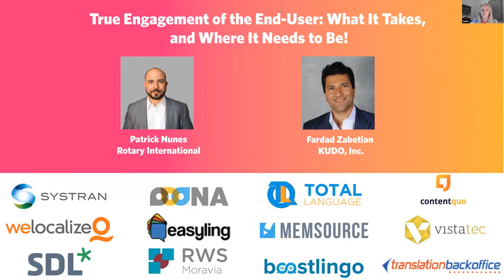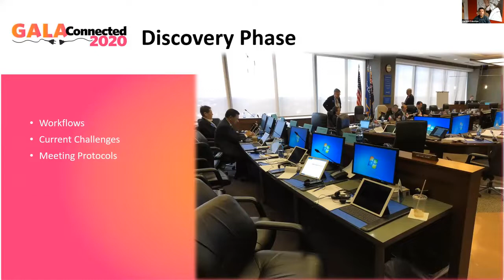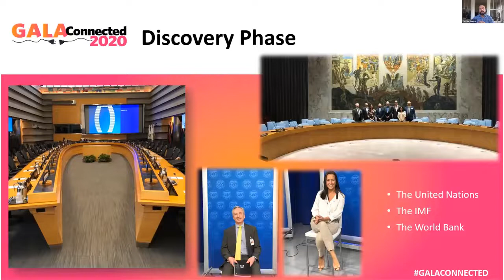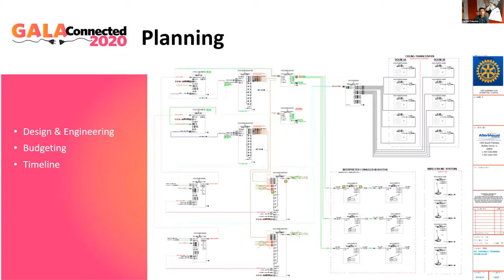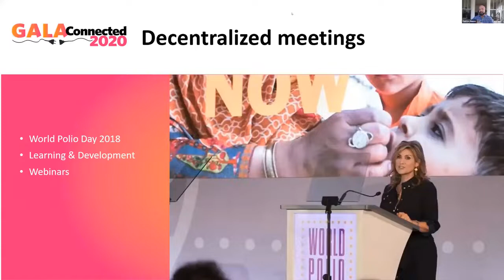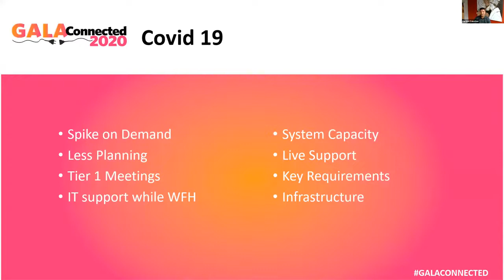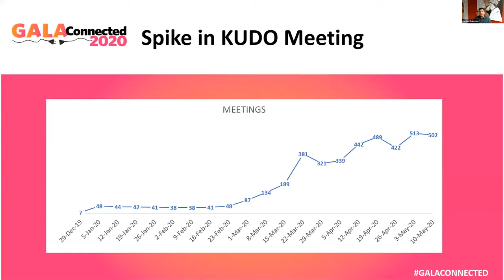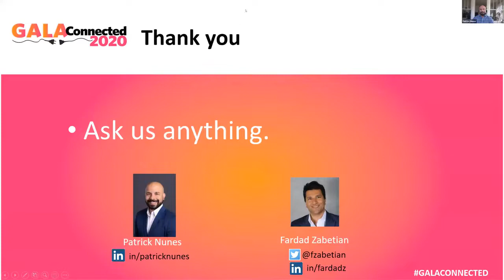True Engagement of the End-User: What It Takes, and Where It Needs to Be!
We know one of the hardest things about an organization with a global footprint is to guide – AND CONVINCE – all stakeholders about why real engagement of people communicating across languages matters, and how to get it done well, and how to get it done right! The advance of technology has provided us with shiny and attractive options of how interpreting can help us bridge the gaps of engagement, but these options don’t come without a price tag, change management, and continuous evolving.  In this session, Patrick Nunes takes a look at a journey Rotary International has taken to put the end-user first when it comes to interpreting, and cope with the unforeseen challenges along the way.  He also discusses and brainstorms what still needs to happen, and what role we all play to get there!

Speakers
Fardad Zabetian - A visionary entrepreneur, Fardad has founded and placed two companies among the fastest growing business in America. He has also expanded to key markets over Europe and Asia. Fardad is no stranger to big challenges. In 2012, he was part of the design and roll-out a complete makeover of the United Nation’s meeting facilities, including the general assembly hall in New York. He has also played a key supporting role as a high-end equipment provider to various iterations of the IMF/ World Bank Annual Meetings and several European Institutions. in 2016, Fardad co-founded AVAtronics, a Swiss technology company focusing on active noise canceling technology with applications in headphones, smart speakers, conferencing and smart TVs. in 2017, Fardad founded KUDO, where he now takes the meeting experience beyond the room to connect business and people in true border-less fashion, without language or geographic constraints.

Patrick Nunes - As somebody who has been actively involved in localization for over 20 years, I am passionate about the strength of our industry and also the constant need for us to keep evolving how we position ourselves and how we do things. From owning an LSP back in Brazil, to leading localization and interpretation programs, and many strategic global content and brand positioning initiatives, I believe the best results are accomplished when we can truly engage, inspire and activate those around us. I am an inclusionist: I believe everybody has something positive to offer, no matter where you sit at the table. I am a visionary: I believe that if you have your heart in the right place and the true desire to create positive impact, every vision can become reality. I am curious: I believe the status quo is there to be challenged and serve as guidance for change and growth.